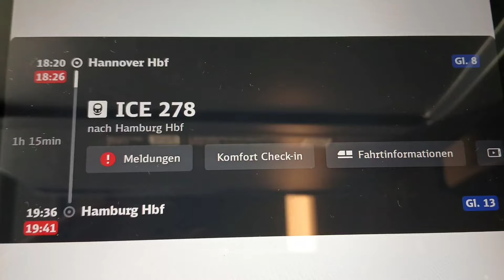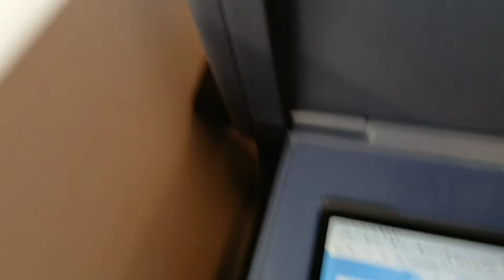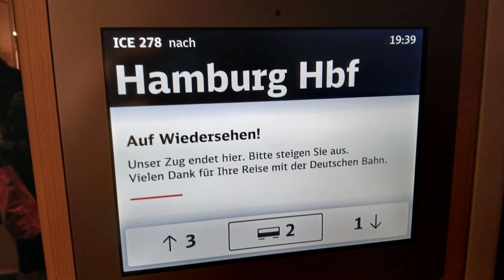Mitfahrt im ICE 278 von Hannover nach Hamburg